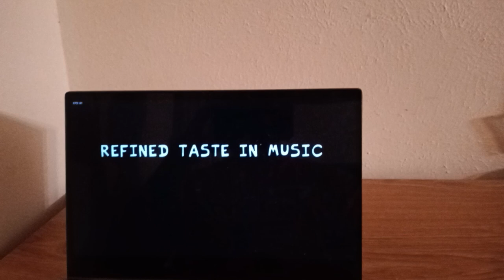Friday Night Funkin Running in The Backrooms – Run For Your Life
A FNF mod where you tripped and noclipped in Level 69 of the backrooms, now prepare to Run For Your Life!!!